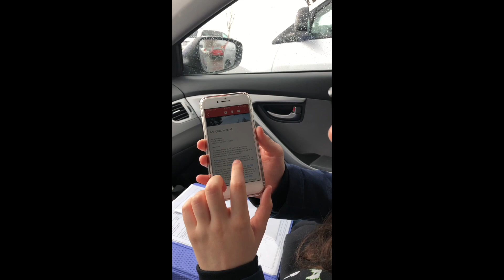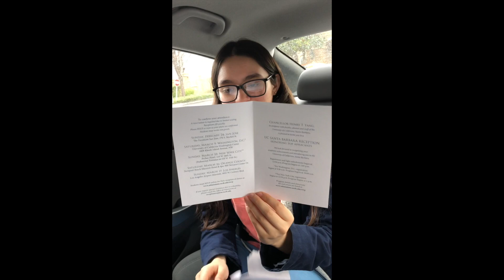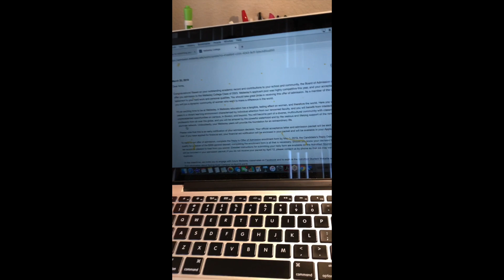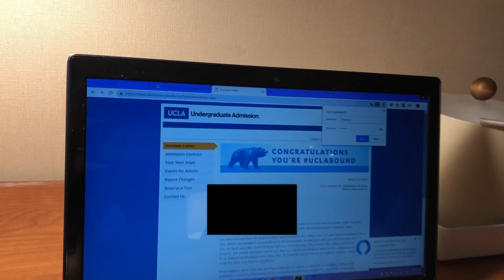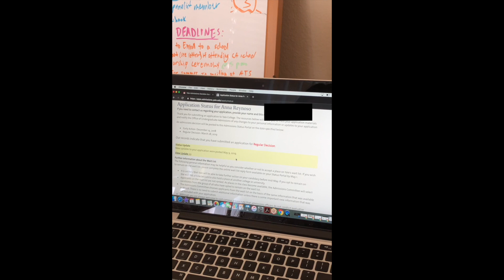COLLEGE DECISION REACTIONS!! (Yale, Stanford, USC, UCs, +MORE!!) || 2019 but make it 2020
aaand here are my college acceptance decision reactions! never could have predicted this outcome. since i never posted these, i thought it’d be better late than never.

**also, sorry for the vertical videos aha. originally didn’t intent to post these college decision reactions, but i thought it’d be fun!

▾ ABOUT ME ▾
I’m currently a freshman at [watch video to find out aha] with the class of 2023! I love creating videos, learning about astronomy, and scrolling through good ol’ memes.